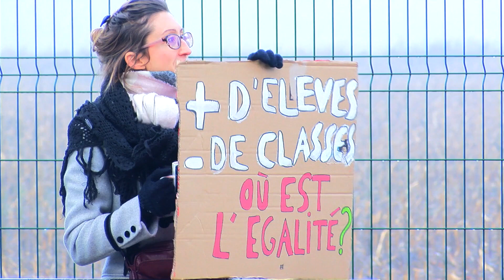Yvelines | Éducation : parents et professeurs mobilisés contre la dotation horaire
Les enseignants sont nombreux à se réunir devant plusieurs établissements du département. Hier soir, ils étaient mobilisés devant le collège l'Agiot à Elancourt. La mobilisation s'est poursuivie ce matin au collège Philippe Champaigne du Mesnil Saint Denis. Ils dénoncent la diminution du nombre d'heures attribués et les conséquences engendrées. Le reportage de Manon Varaldo et Marylène Iapichino.